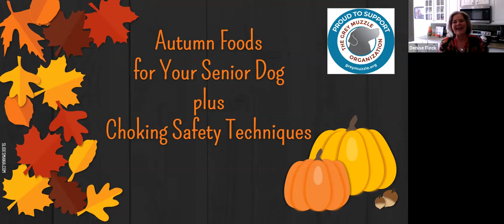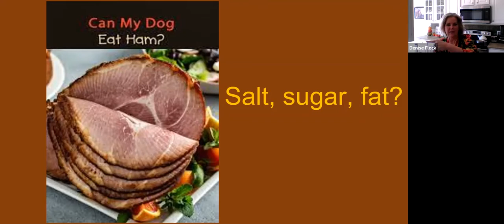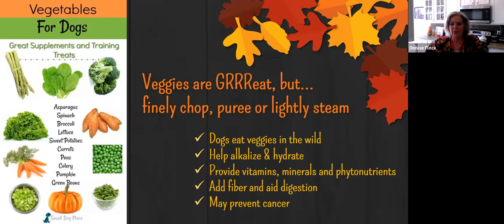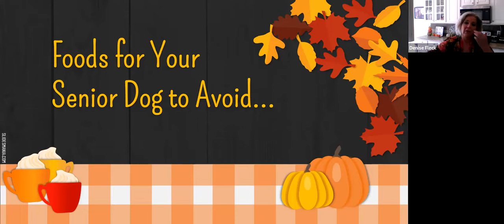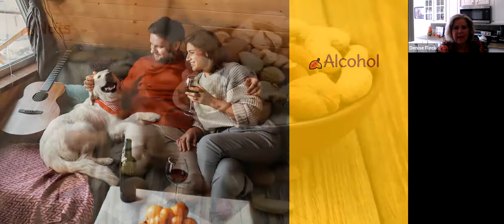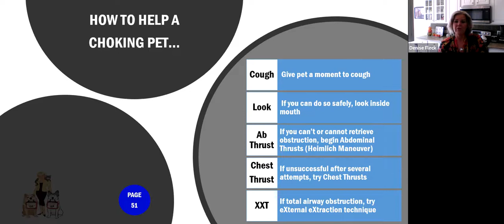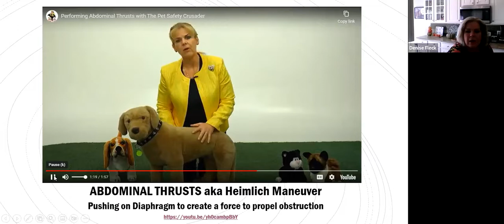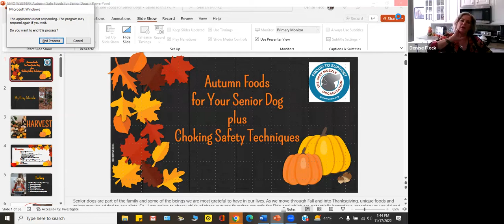Safe Autumn Foods for Your Senior Dog plus Choking Safety Techniques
Senior dogs are part of the family and some of the beings we are most grateful to have in our lives. As we move through Fall and into Thanksgiving, unique foods and spices may be added to our diets. Denise Fleck, The Pet Safety Crusader, shares which of these autumn favorites are safe for the whole family (including Fido) and which are potentially hazardous, meaning you could end up at the emergency vet if ingested. She'll even bake up a batch of tasty Turkey Veggie Muffins you and your pet can enjoy together this season.

Just like us, dogs sometimes gulp or take in too much when enjoying a favorite meal or treat. Or they may swallow something they shouldn't have! So how do you help a dog who is choking? Denise demonstrates the important steps to help a choking pet, including the doggy Heimlich, chest thrusts, and the latest eXternal eXtraction technique (XXT).